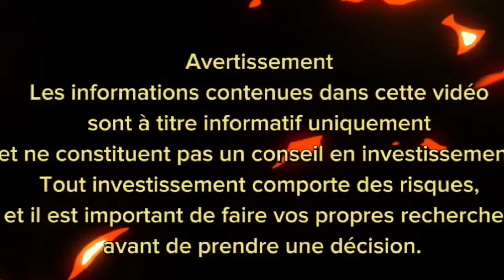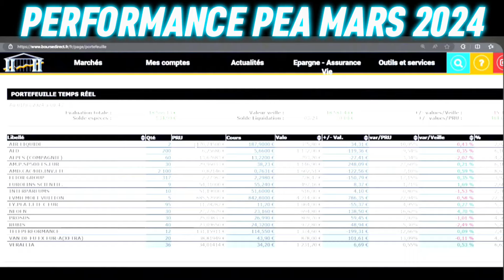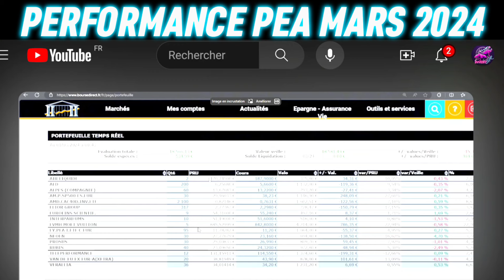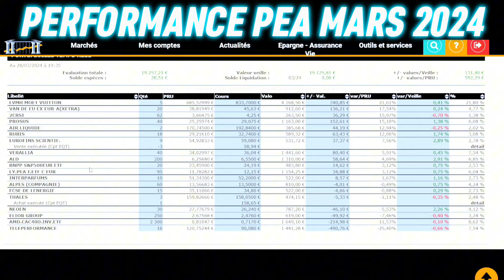MON PEA AU 28 MARS